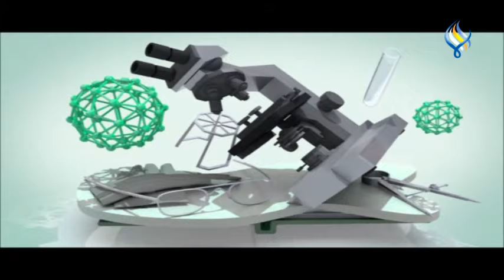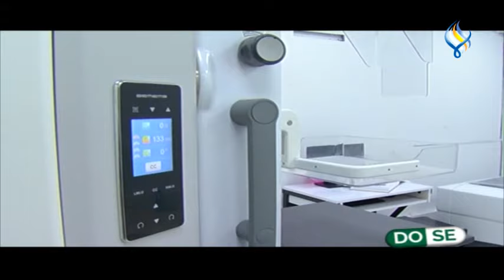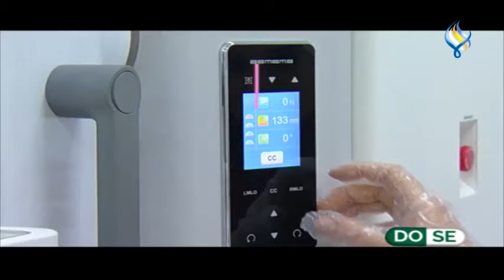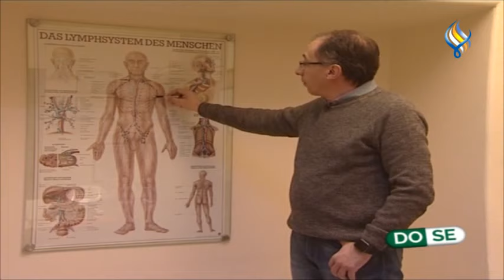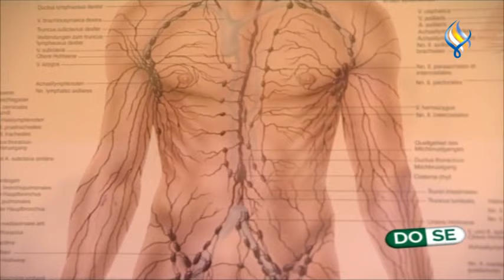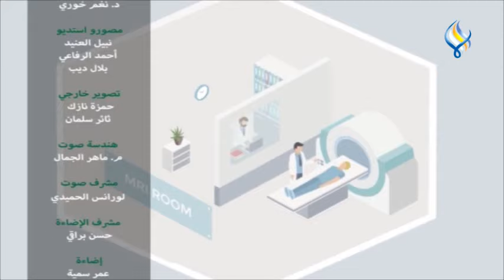قناة سما الفضائية : دوز 06-03-2020 ( الأورام)